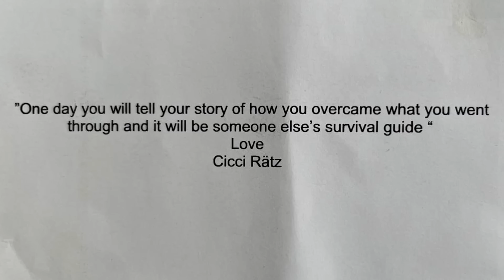Christoffer Nilsson's LIFE THREAT to life change: TRT Podcast - Episode 10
It's about the little things in life. Because you just never ever really know what tomorrow brings.

Often real change and true appreciation for life come through a life-threatening event or a battle to the other side of adversity.

This story is truly a remarkable one and one that will touch and inspire many hearts. A story that will let you see why horses are such a special spirit that lives inside of us.

I'm truly grateful that my good friend Christoffer Nielsson was willing to share his powerful and insightful journey.

Please share with anyone you know will enjoy it.

To learn more about TRT method and my online training, go